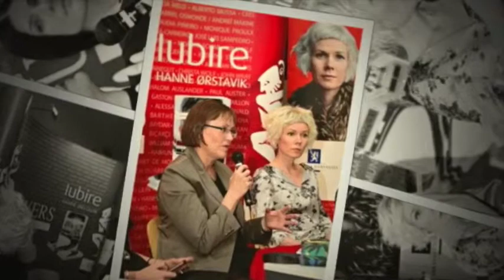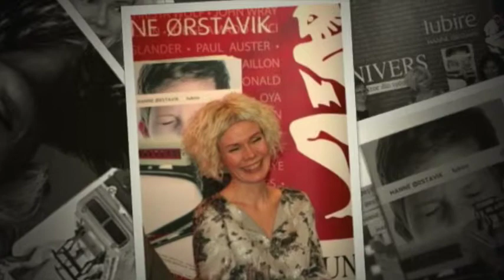Hanne Ørstavik in Bucharest, Woman 2.1 in MNAC - photos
Hanne Ørstavik was in Romania between 18 and 20 of March 2014. On the 19th of March she participated at the debate we organized at the National Museum of Contemporary Art. Called "Woman 2.1 -- Urban Style", the debate was about the urban woman of 2014, about her options, her challenges and the choices one has to make, focusing on Love, Hanne's novel translated and published at Univers Publishing House. The event was hosted and moderated by Virginia Costeschi, President of BookMag Cultural Association, and in the Cafeteria of MNAC, next to them there were H.E. Mrs Tove Bruvik Westberg, Ambassador of Norway to Romania, Daniela Kammrath, Editor-in-chief Andreea Roșca, Founding member of Romanian Business Leaders Foundation, Chris Simion, writer and artistic director.